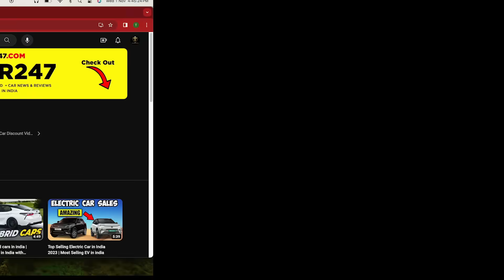Top Selling car brand in October 2023💥 Suzuki,Tata, Hyundai New RECORD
IN INDIAN car market Car and SUV makers capture festive demand, October sales soar to record 391,000 units

Strong growth tailwinds in the form of the ongoing festive season, ramped-up production, new models aplenty particularly SUVs and MPVs, and an improved economic sentiment pump up passenger vehicle volumes to a record monthly high.